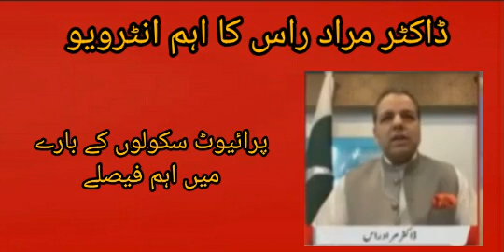Dr. Murad Raas full interview about private schools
Detailed interview of Dr. Murad Raas about the private schools